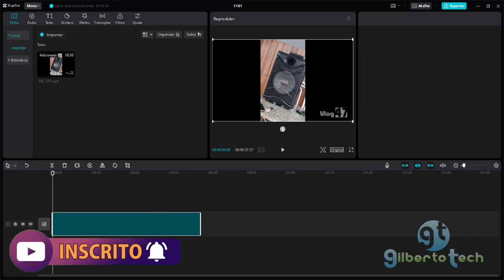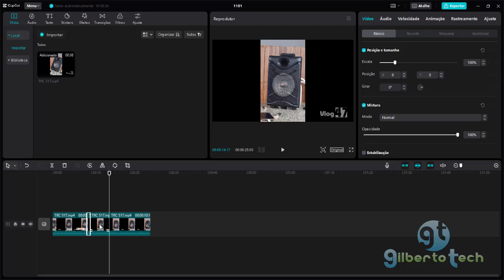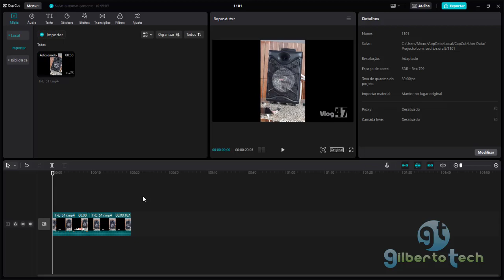Como cortar um vídeo grátis pelo CapCut para PC - VERSÃO OFICIAL PARA COMPUTADOR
Como cortar um vídeo grátis pelo CapCut